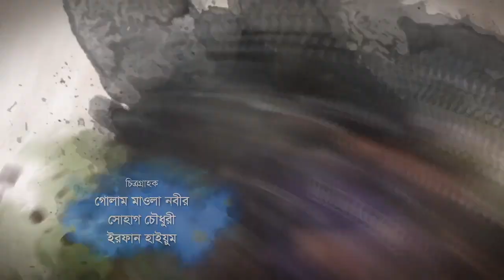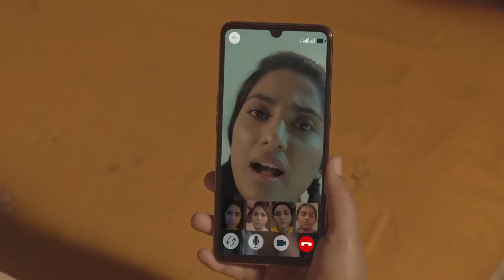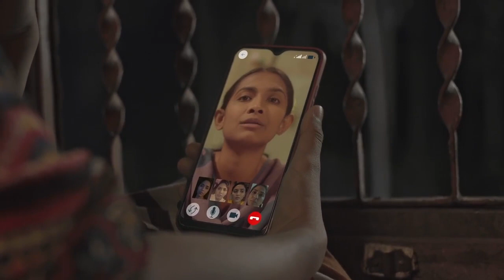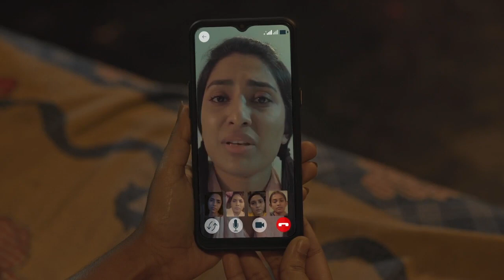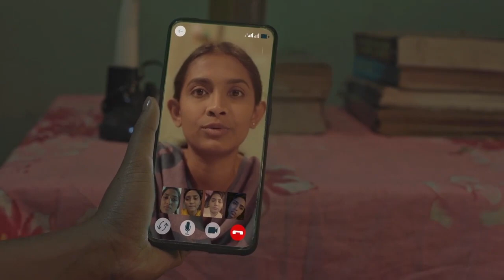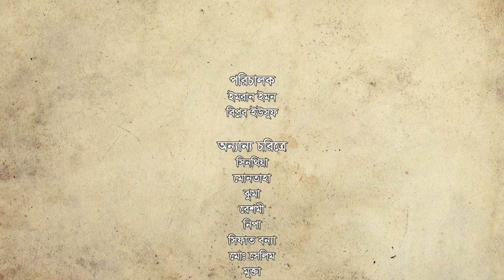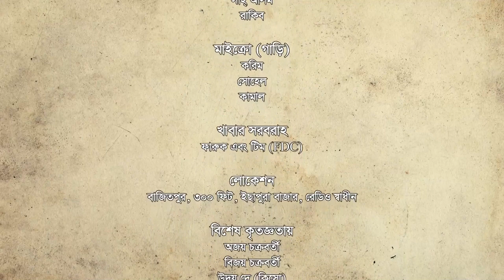ইচ্ছেডানা সিজন ৩ পর্ব ২৩ | Icchedana Season 3 Episode 23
পরবর্তী পর্বগুলো দেখুন আমাদের Facebook পেজ এবং YouTube চ্যানেল-এ প্রতি বৃহস্পতিবার রাত ৮ টায়।